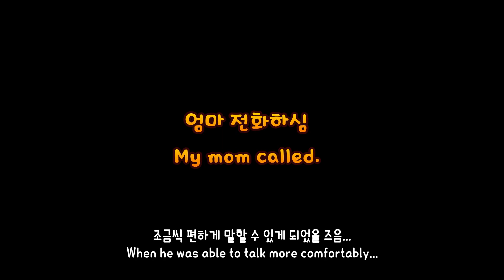ENG) 베를린 일상 Daily life of Aris' fam, 독일사위와 한국장모의 달콤 살벌한 대화, 아리스 쇼츠도 많관뷰 ❤️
베를린에서 일하고 도장 운영하며 잭 러셀 아리스와 함께 사는 독한커플의 소소한 일상 이야기. @베를린 언니 BERLIN ONNI

A daily story of a Korean-German couple who lives with Jack Russell Aris, works and runs a martialart school @berlinlife